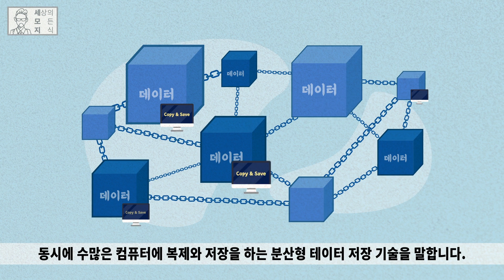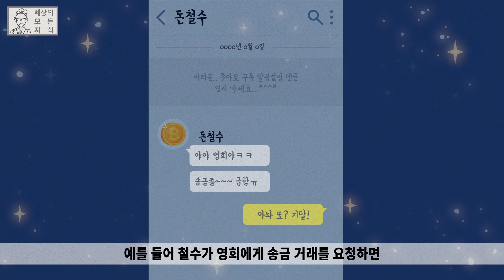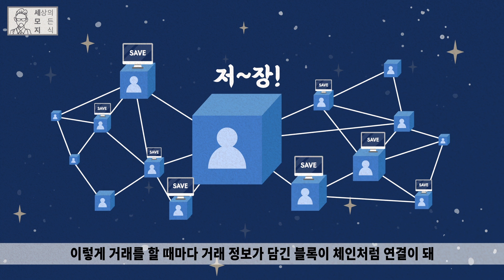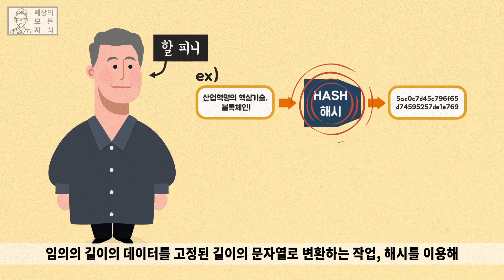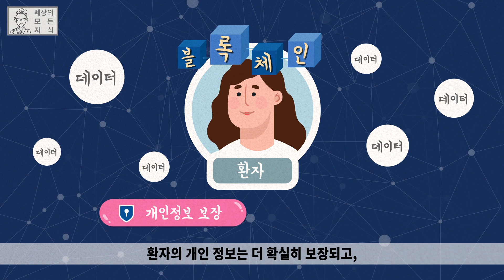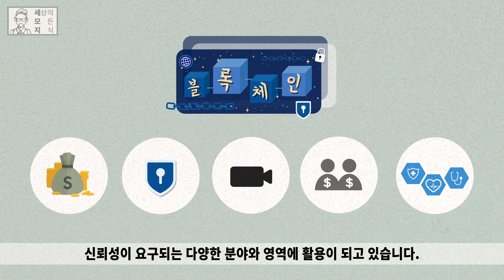비트코인 1억 4천 돌파, 블록체인의 모든 것 [세상의모든지식 X 챔프],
4차 산업혁명의 화두라고 불리며 요즘 가장 주목받고 있는 새로운 데이터 보안 기술, 블록체인~!!
사실~ 블록체인 기술은 금융뿐 아니라 정치, 경제, 교육, 의료, 환경, 과학 등
그 쓰임새와 활용도가 어마어마해 제2의 인터넷 혁명이라고 불릴 정도다.
블록체인은 누가 먼저~ 또 어떻게 활용하느냐에 따라~
기업의 앞날도 달라질 수 있을 만큼 엄청난 능력을 가졌는데,
4차 산업혁명의 가장 핵심적인 기술, 블록체인에 대해 알아보자.

기술 백과사전은 챔프(국가인적자원개발컨소시엄)와 협업으로 제작되었습니다.
국가인적자원개발컨소시엄의 다른 영상을 보실분은 아래 링크에서 확인하시면 됩니다^^